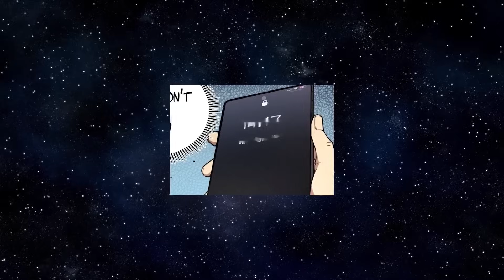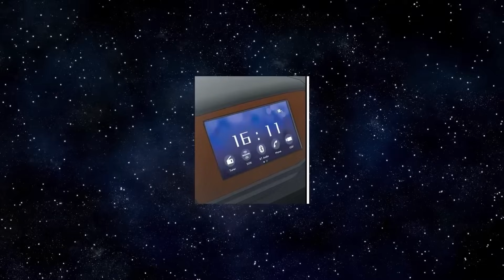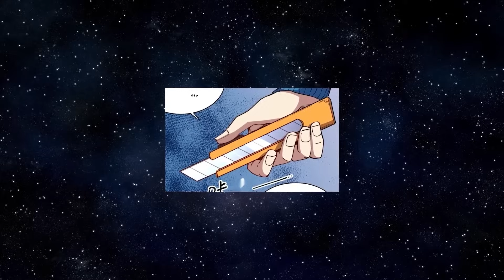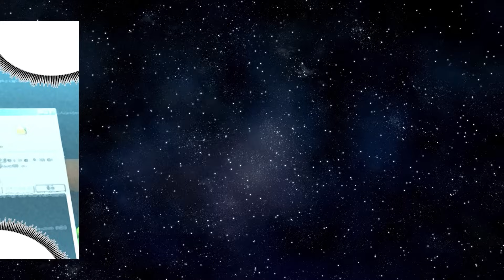He Was an Ordinary Guy Until the Zombies Devoured His Family in The Zombie Apocalypse ManhwaRecap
🤩 New Zombie Apocalypse Manhwa 🤩